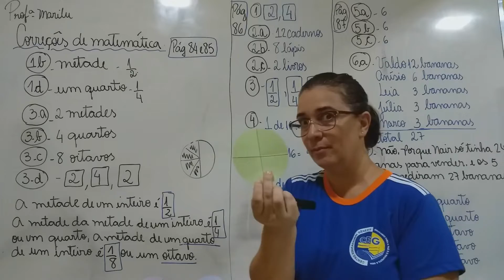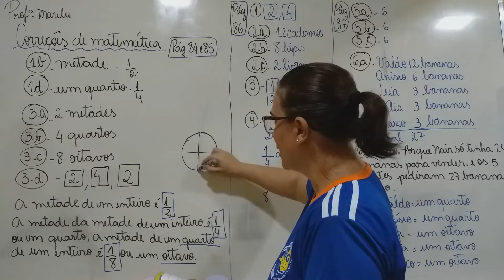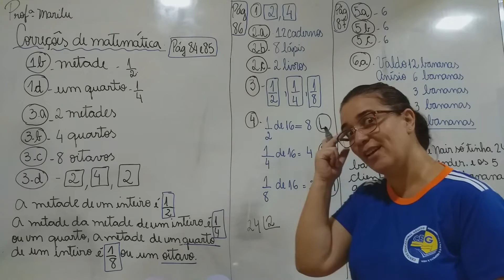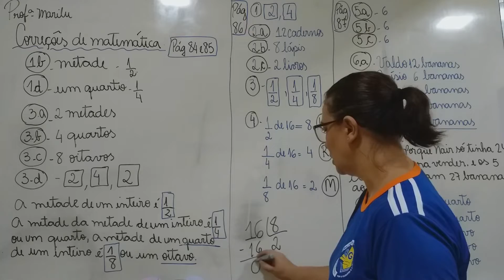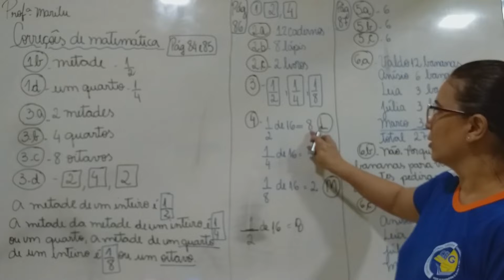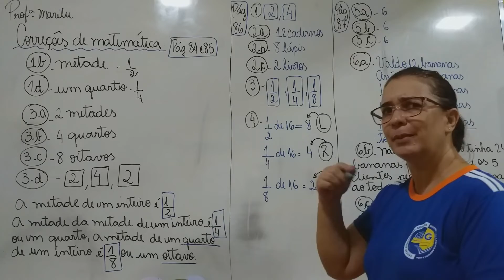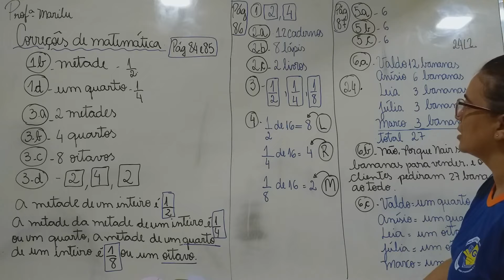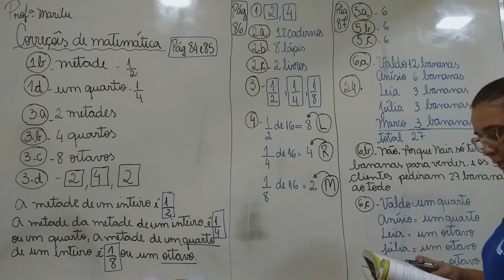4ºANO- Aula 8 Matemática- 10.06.20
Professora Marilu. Aula sobre CORREÇÕES de atividades Metade, um quarto, e um oitavo de um inteiro e de uma quantidade.